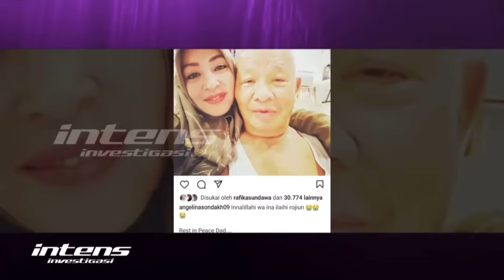Duka Angelina Sondakh Ditinggal Sang Ayah Untuk Selamanya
Ayah dari Angelina Sondakh, Lucky Sondakh meninggal dunia pada Minggu (30/10) setelah berjuang melawan sakit yang dideritanya. Kini, jenazah mendiang Lucky Sondakh masih berada di Rumah Duka Abadi, Jakarta Barat. Mengenang sang ayah, Angelina sebut Lucky Sondakh adalah sosok ayah yang sangat bertanggung jawab.